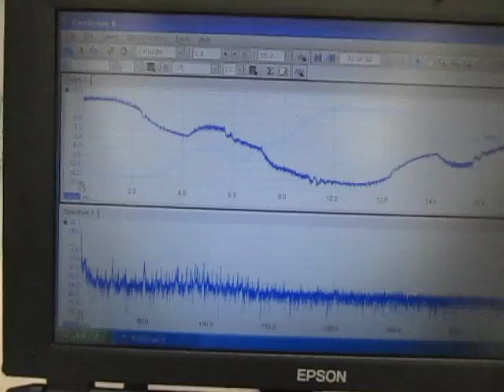超音波の観察 Observation of an ultrasonic wave